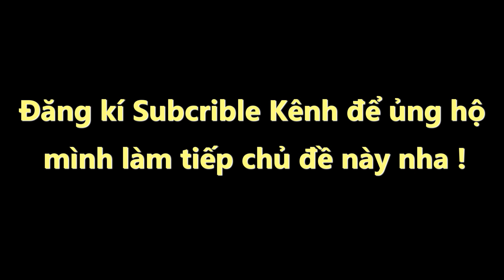Review Game Tiny Rails Mô Phỏng Lái Xe Lửa | Văn Hóng GM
Review Game Tiny Rails Mô Phỏng Lái Xe Lửa

Game mô phỏng lái tàu hỏa đồ họa đẹp Tiny Rails

Game play ấn tượng siêu nhẹ mô phỏng lái tàu Tiny Rails

Review game văn hóng với tựa game mô phỏng Tiny Rails